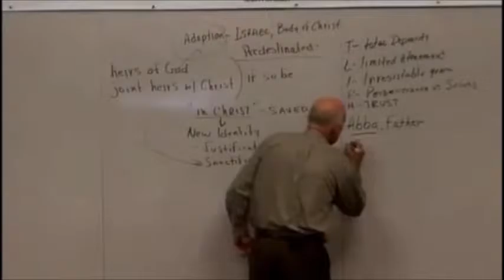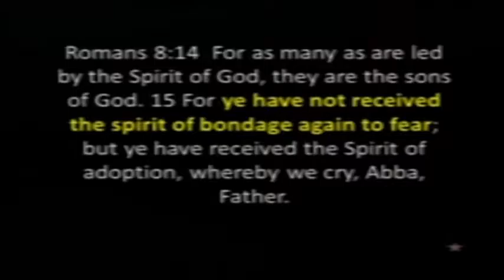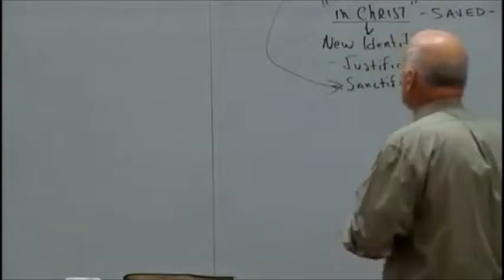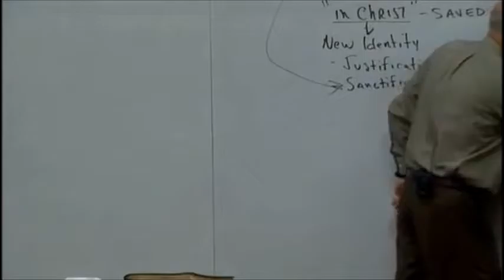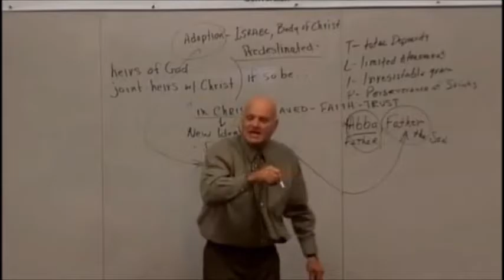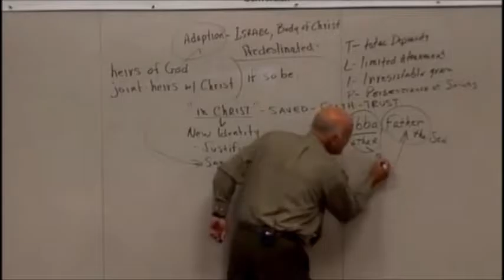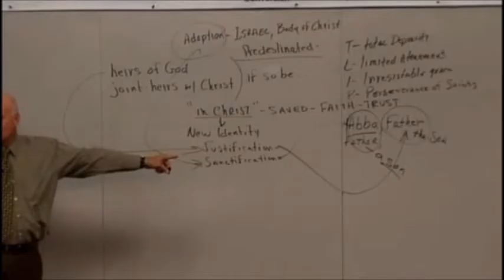ABBA FATHER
An insightful message by Michael McDaniel to consider regarding those who cry Abba Father.